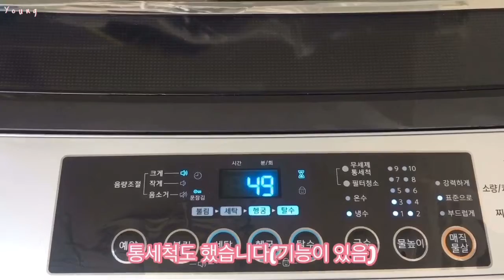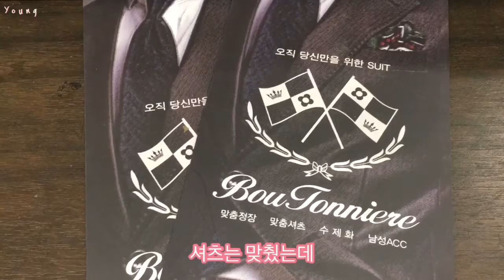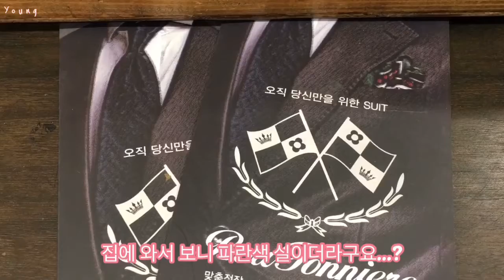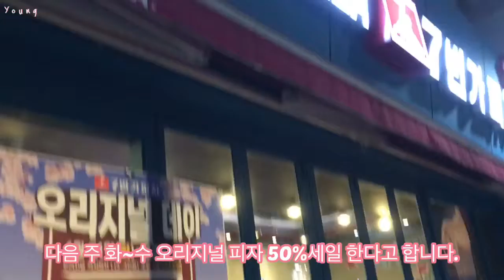일상 브이로그🍕 딸기 먹고 피자 먹고 봄이 와도 춥고